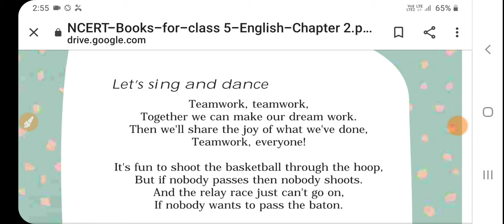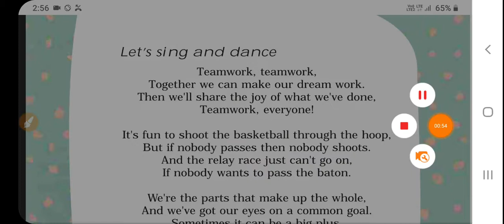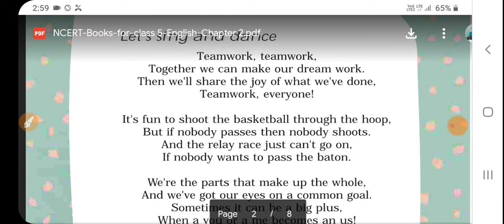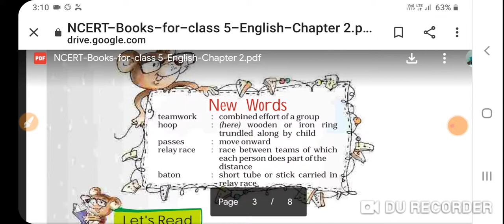Class 5th English Unit 2 Team Work by jivesh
Simple explanation method